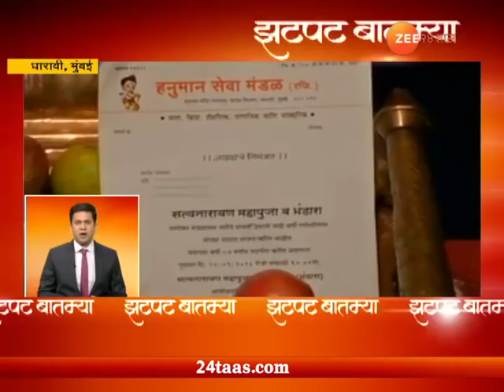झटपट बातम्या | देश | विदेश | 20 सप्टेंबर 2018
Zatpat | State | Desh Videsh | 20 September 2018